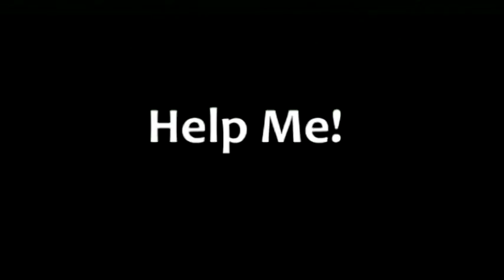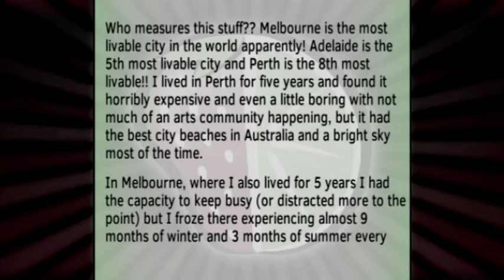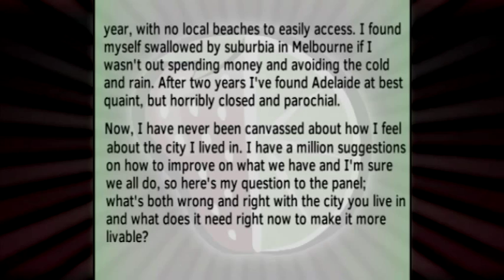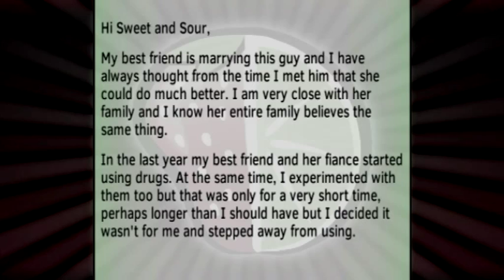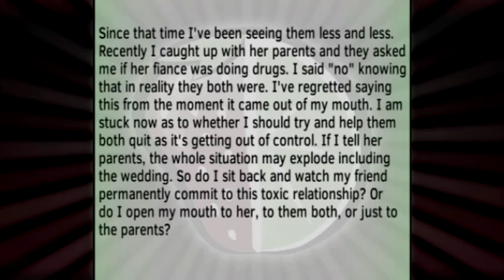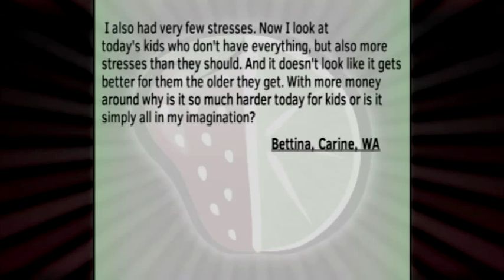Sweet and Sour 2015 - Episode 26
It’s time for Sweet and Sour! We’re back for another season (our 17th!) of Sweet and Sour. On Episode 26, Gary Mitchell is joined by Darren de Mello, Elise Carr, Lisa Scaffidi and Peter Katsambanis. Together, they will discuss Is Perth becoming unlivable? Plus Should he break up her best friend's relationship if it’s ruining her life? And is this generation of young adults having a harder time than the last?